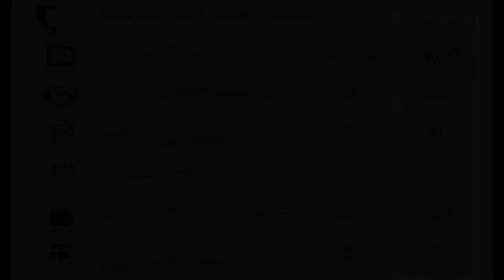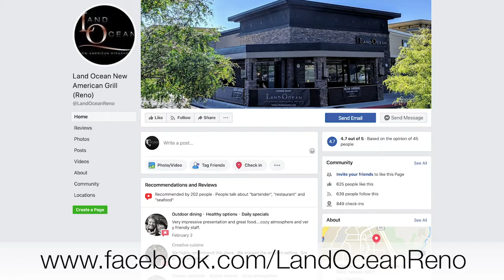South Meadows & Damonte Ranch, NV Real Estate Market Report 2019 Year in Review | Nevada Homes for S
Brent Copeland and Phillip Goodman review the real estate activity in South Meadows, NV and Damonte Ranch, NV for all of 2019.  For more info about homes for sale in South Meadows, NV and Damonte Ranch, NV you should call Brent Copeland at 775-443–3060 or email him .